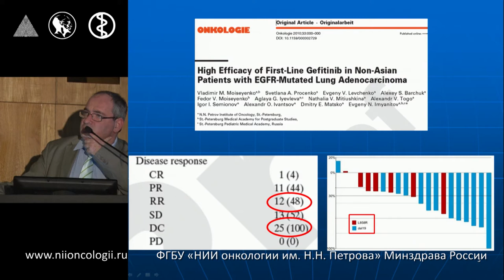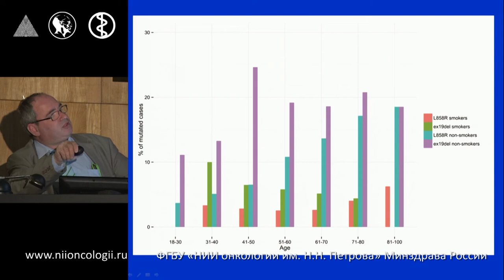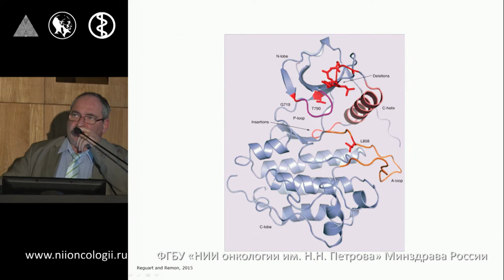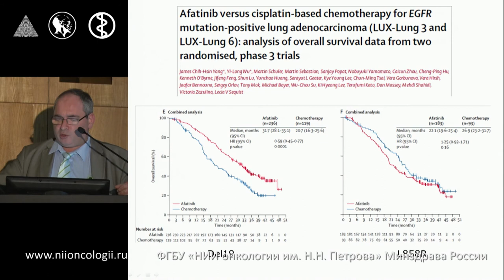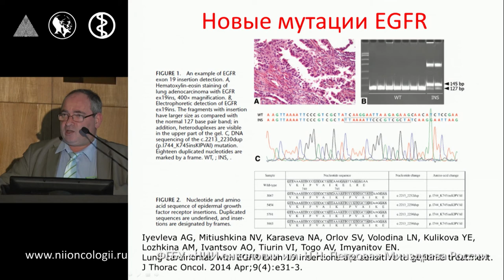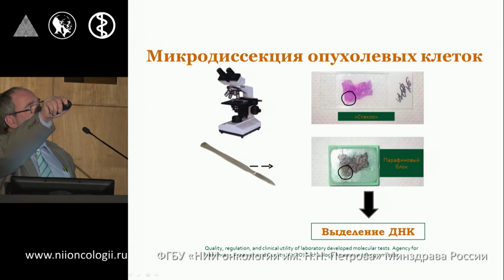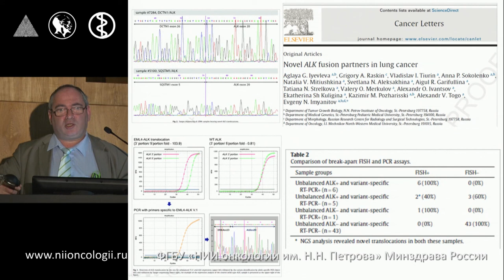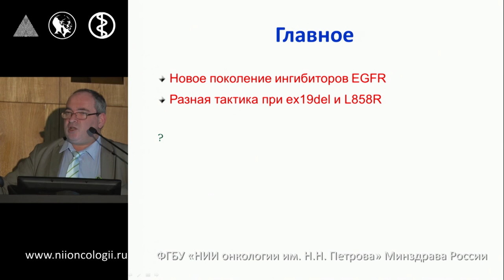Индивидуализация таргетной терапии НМРЛ на основании молекулярного портрета опухоли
"Новые возможности таргетной терапии немелкоклеточного рака легкого"
Имянитов Е.Н.